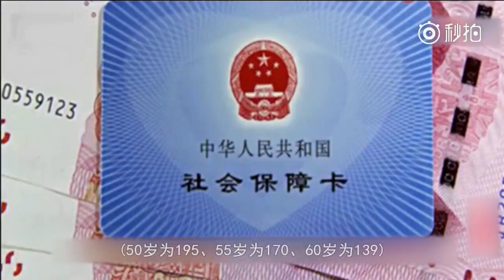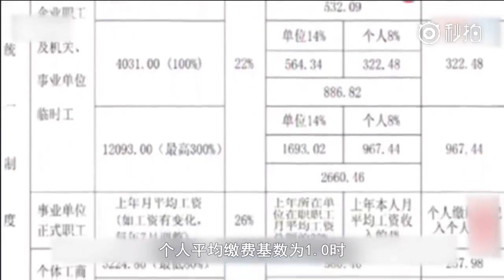社保交满15年，退休能领多少钱？你都不信！